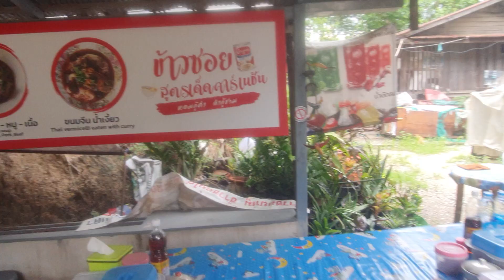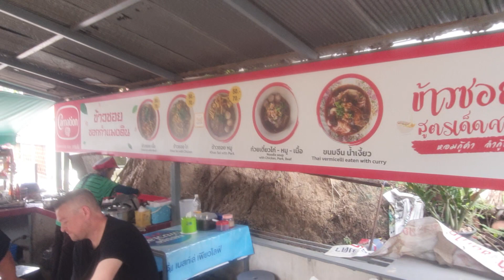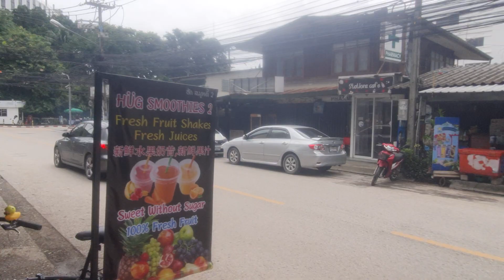ข้าวซอยน้ำซุปดังไปทั่วโลก ใกล้Luck Thai แถววัดลอยเคราะห์ มีข้าวซอยซอกกำแพงดินติดน้ำปั่นดัง